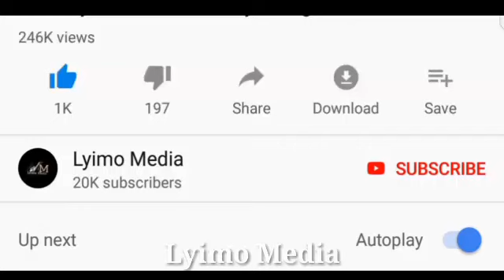ZITTO KABWE AMUIBUKIA SPEAKER WA BUNGE VIKALI, MAKONDA NAE ATAJWA!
ZITTO KABWE AMUIBUKIA SPEAKER WA BUNGE VIKALII,  MAKONDA NAE ATAJWA!